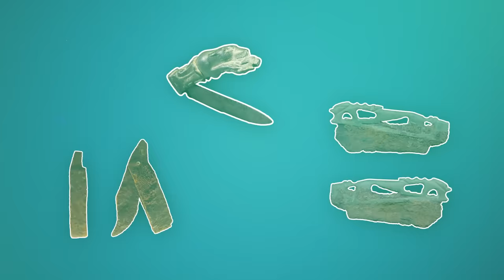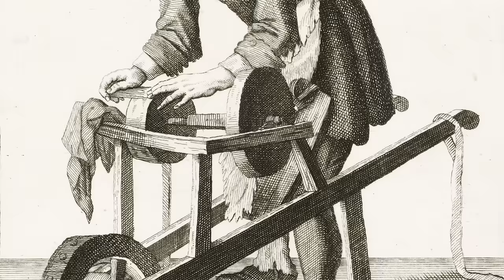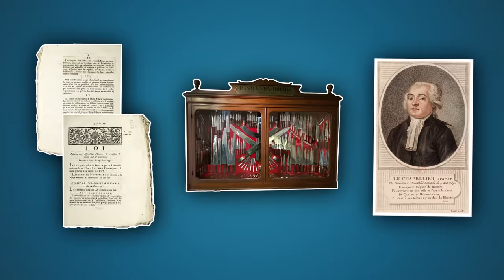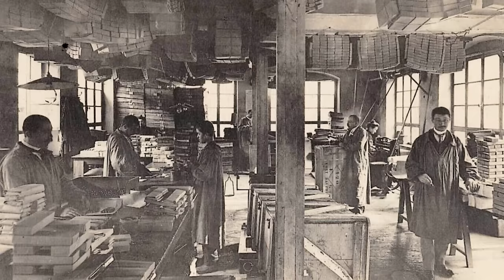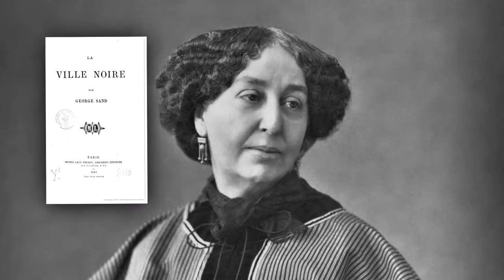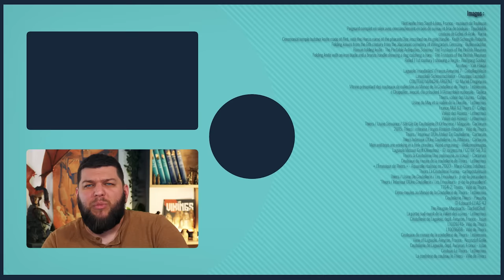Depuis quand on fabrique des couteaux ?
Un grand merci à l'Institut pour les Savoir-Faire Français d'avoir été notre partenaire sur cet épisode ! Les Journées Européennes des Métiers d'Art, c'est du 2 au 7 avril 2024 !

Je sais que vous êtes nombreux parmi les abonnés à avoir un ou plusieurs objets fétiches. Vous savez, ces petits objets que vous aimez particulièrement, qu’ils soient récents ou qu’ils vous aient été transmis il y a longtemps. Ça pourrait être un bijou, une bague par exemple, une belle cocotte en fonte, ou bien ce vieil Opinel qui accompagnait déjà votre grand-père sur les chemins de montagne. Les couteaux, c’est vrai, font partie des objets à forte dimension symbolique, et qui peuvent donner des souvenirs un peu “iconiques” quand on est gosse. Ce qui m’amène à une question : d’où viennent les couteaux ? Et comment les fabrique-t-on ? C’est ce que je vous propose de découvrir aujourd'hui !

🖋 Écriture : Benjamin Brillaud, Jean de Boisséson et Eponine Le Galliot

Sommaire :

0:00 : Introduction et Journées Européennes des Métiers d'Art
0:53 : Depuis quand on fabrique des couteaux ?
11:39 : Les Journées Européennes des Métiers d'Art
12:58 : Conclusion

➤➤➤ Sources en fin de description

🔸Découvrez ma boutique en ligne🔸
🔸Rejoignez-moi sur les réseaux !🔸
➤➤➤ Pour en savoir plus :
- BUREAU, Alain. “Petite histoire de la coutellerie”, magazine Excalibur
- “Artisanat : Thiers, la capitale de la coutellerie”, Météo à la carte, France 3
- H comme histoire de la coutellerie, Forge de Laguiole
- Histoire de la coutellerie française, Fédération française de la coutellerie
- Histoire du couteau en Auvergne, Maître coutelier Claude Dozorme
- “Qu’est-ce qu’un couteau Le Thiers ?”, Les artisans du couteau
- ROCHE, Agnès et LEDUC, Sasha. “Ce que la mondialisation fait aux petits patrons d’industrie. Enquête dans la coutellerie thiernoise”, Sociologie 2021/4 (Vol. 12), pages 351 à 369.